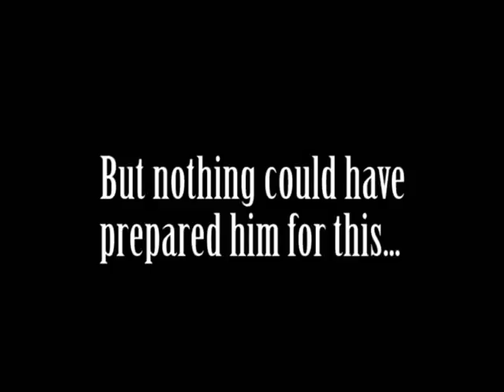Amelie - The Beast